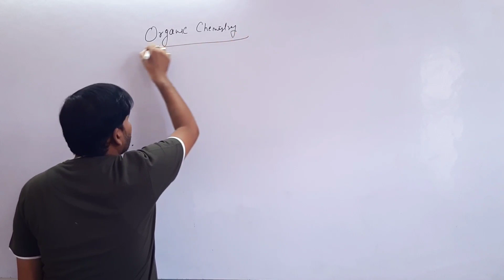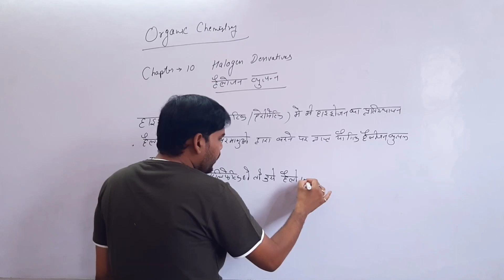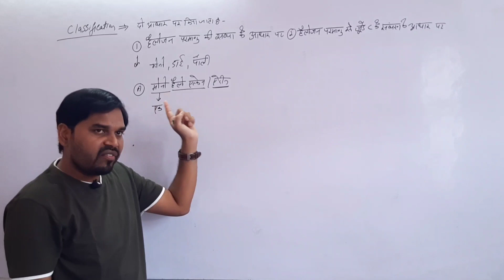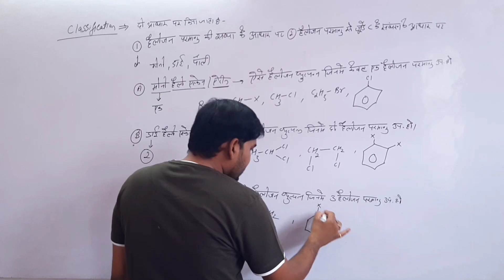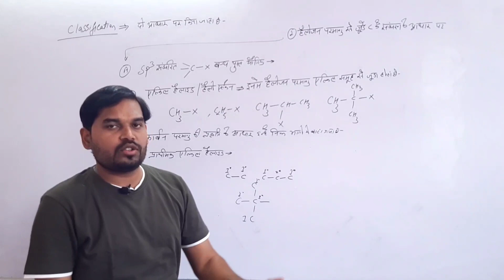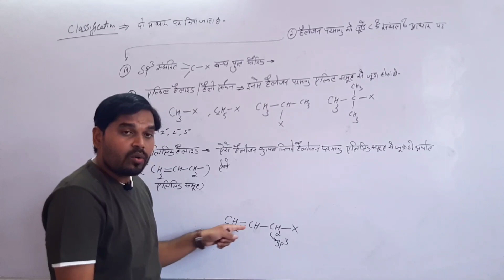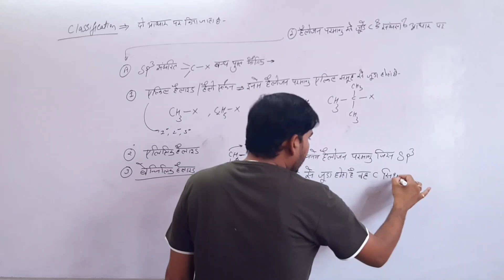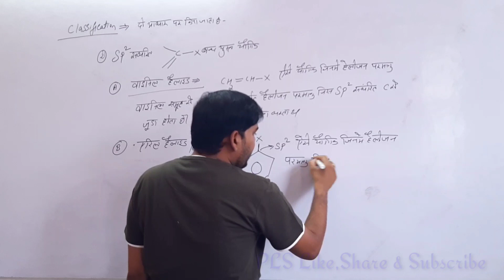HALOGEN DERIVATIES PART 1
Dosto is vedio me mene ap sabko halogen derivaties halo alkane or halo arene ke bare me btaya he